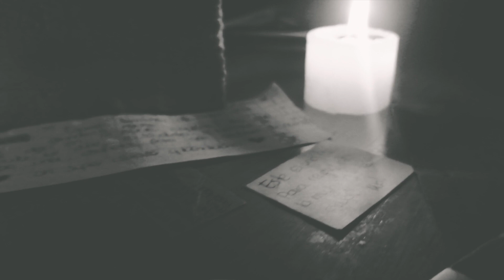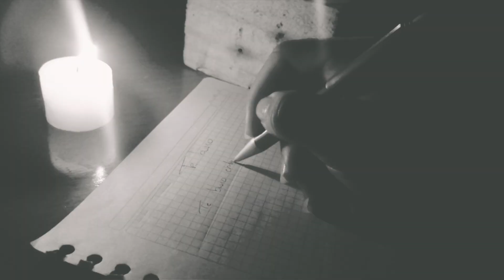TE BUSCO. - HENRY HIGUITA.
Voz invitada: Xiomara Narvaez.
Grabación, edición, mezcla y masterizacion: Carlos Hoyos, AudioArteEstudios.
Piano y batería: Cristian Sánchez.
Edición de video: Junior Acuña.

Que viaje a donde tenga que llegar y una vez allí, florezca. Que vivan esos amores y desamores, que pese a todo, nos hacen mejores..."TE BUSCO"